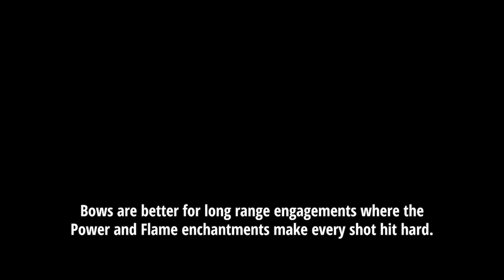Bow vs Crossbow in Minecraft: Which is Better?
In this Minecraft guide, discover the pros and cons of the Minecraft bow and Minecraft crossbow. Compare the Minecraft bow's stats with the Minecraft crossbow's stats. This includes bow damage vs crossbow damage, bow fire rate vs crossbow fire rate, bow DPS vs crossbow DPS, bow enchantments vs crossbow enchantments, and secret features of the bow and crossbow. This video will help you decide which weapon to carry in survival Minecraft or in Minecraft PVP!